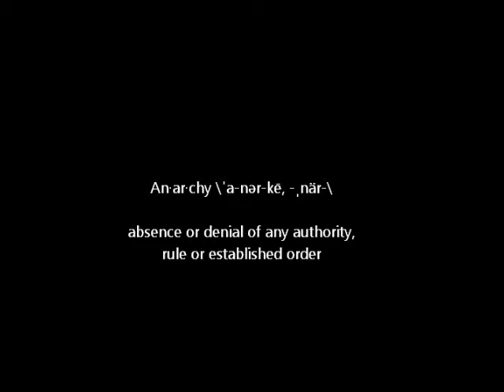16mm b/w kodak 7222 Her Anarchy!!! and why it failed?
16mm b/w  kodak 7222, one light transfer..